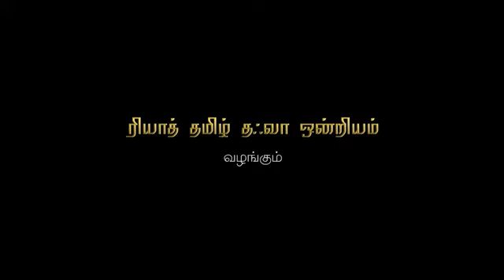மனித தோற்றத்தில் மிருகங்களாய் வாழும் மனிதர்கள் ஜும்மா தமிழாக்கம்